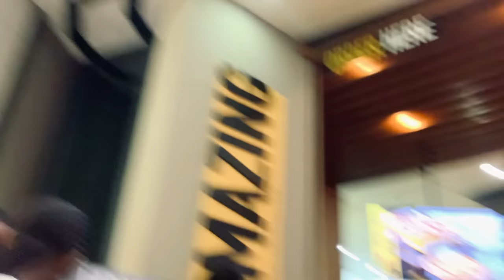WE MOVED IN TOGETHER🏡❤️ // GOING GO KARTING🏎️💨